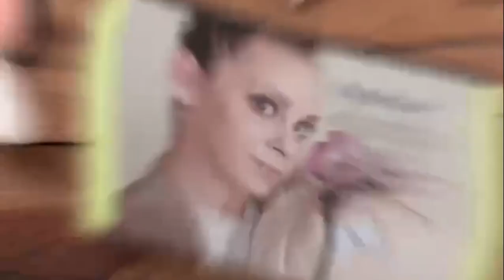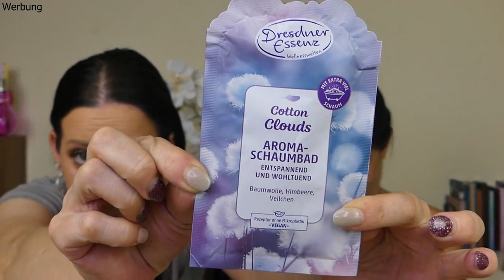❤️TRASHYSAURUS is Back // Antje, hier wird nichts geschnitten🤣❕️ LOL// Teil 1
Einmal die wundervollen Mädels die alle mit am Start sind:
Love you Girls ist seid der HAMMER :

🎀 Schikitas Place: @schikitasplace
🎀 Nika’s BeautyKiste: @NikasBeautyKiste
🎀 Frühlingsrolina: @Fruehlingsrolina
🎀 Claudis Welt:@ClaudisWelt
🎀 Nicole Nina Wien: @nicoleninawien
🎀 Misscurlyjen: @MISScurlyJEN
🎀 Jennisbeautyworld: @jennisbeautyworld
🎀 Kathrins Welt und so:  🤣 @kathrinsweltundso
🎀 Antje‘s Wereld: @antjeswereld
🎀 Unboxbutterfly Nicole: @UnboxbutterflyNicole
🎀 LikeADaisyInSpring: @LikeADaisyInSpring
🎀 Rosa87lie: @Rosa87lie
🎀 mit dabei ist auch:
Typisch Lisa: @typischlisa und @NataliNordbeauty

Ihr findet hier diverse unboxings , Hauls , Make-Up und Pflege Inspirationen und alles was mich in meinem alltäglichen Leben sonst noch so glücklich macht.

xoxo Kathrin

10% bei Yesstyle :
CODE : KATHRINSWUS

Kathrin Kemperdick
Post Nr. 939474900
Postfiliale  571
55758 Hettenrodt